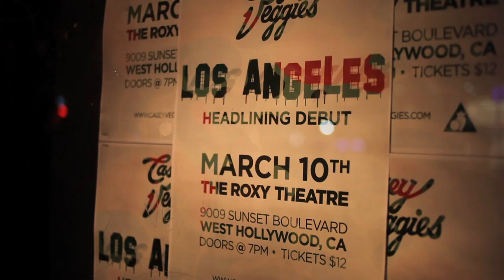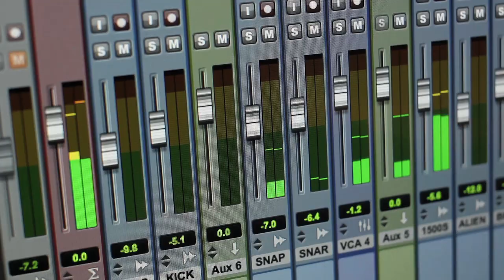Casey Veggies "Life Changes" 1.22.13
Casey Veggies New Album "Life Changes" To Be Released 1.22.13

Follow @PNCINTL